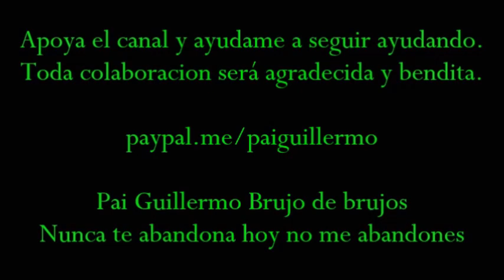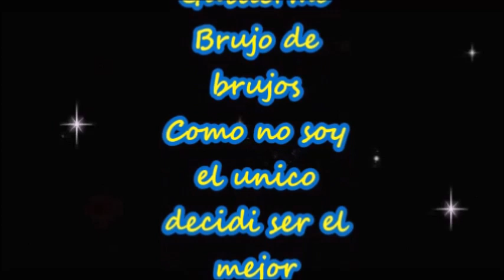7 ENTIDADES INFERNALES QUE SE PUEDEN EVOCAR PAI GUILLERMO BRUJO DE BRUJOS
PAI GUILLERMO BRUJO DE BRUJOS
7 ENTIDADES INFERNALES QUE SE PUEDEN EVOCAR
Trabajos de brujeria:
Términos y Condiciones del servicio Negamos rotunda y definitivamente cualquier contacto con menores de 18 años. Los productos y servicios ofrecidos en el sitio no reemplazan la atención médica, legal o psiquiátrica que pueda necesitar el interesado o solicitante de los servicios. Los servicios no pueden garantizarse ya que son servicios energéticos y espirituales, por lo mismo pueden variar de persona a persona, por lo mismo los resultados y uso de los servicios y/o productos son responsabilidad de quienes lo solicitan. Costo de servicio (consulta personal € 50 euros o el equivalente en su moneda local).  No se cobra cargo extra por llamada ni mensaje de texto; los mismos tendrán el gasto de la tarifa de la empresa con la que cuente la persona que llama o envía mensaje, acorde a las tarifas con las que cuente la persona y su plan vigente. Cualquier dato brindado por el solicitante de los servicios y productos es brindado voluntariamente por el solicitante y es a fin de mejorar el servicio brindado. Los mismos no se divulgarán ni compartirán en ningún caso, desechándose al finalizar el servicio o si el solicitante así lo requiere o no utilizare los servicios y/o productos. Utilizar cualquiera de los servicios o productos será considerado aceptación de estas    políticas y términos.
LA ÚNICA VERDAD ES LA REALIDAD. Y LA REALIDAD DICE: PODRÁN IMITARNOS IGUALAR JAMAS